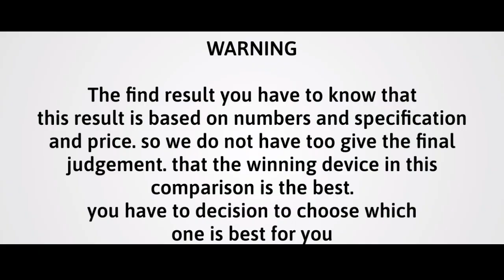Motorola Moto X40 vs Xiaomi 12T